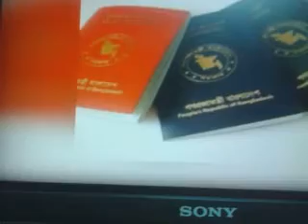passport day_sk.ali